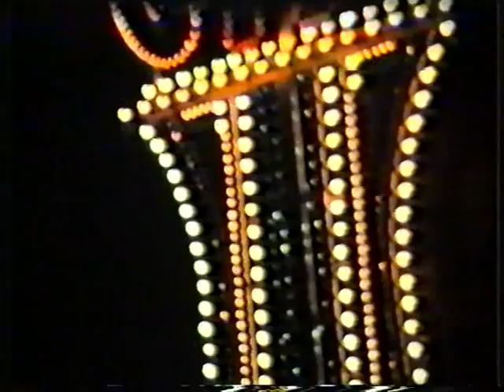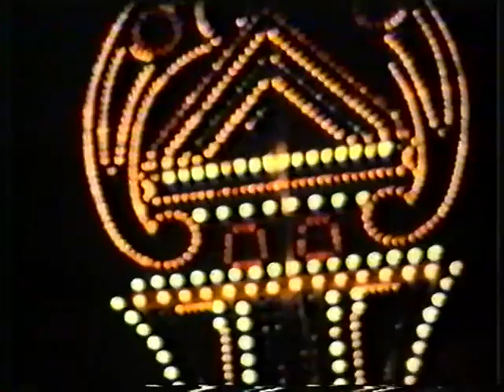Festa Santi Filippo e Giacomo 1974 - Diso (LE) [2° PARTE]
Filmato storico risalente al 1° Maggio 1974 della Festa dei SS. Filippo e Giacomo di Diso (LE). Il filmato è originale e non è stato modificato (video integrale).